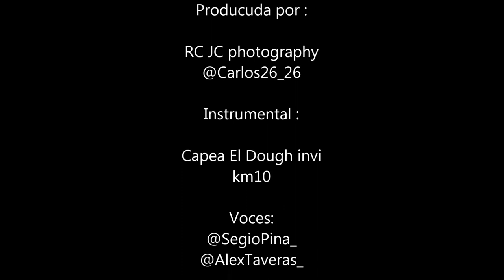Capea El Dough invi km10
Capea El Dough invi  Voces: @SegioPina_ @AlexTaveras_ Producido por: Juan Carlos Capellan Martinez  @Carlos26_26 @RCJCphotography Y FB